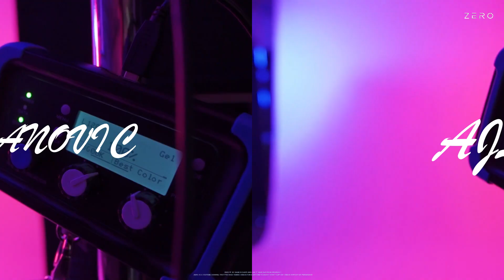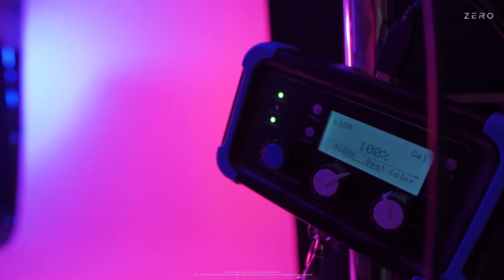Ajla Tomljanović - "WITHOUT ME" ft. HALSEY - Crazy Points & Moments | HD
All Clips And Music Aren't Owned Or Made By Me.

All Owners Of Following Things Heard And Shown Are Mentioned Below And Given Credits To For This Video.

• Credits:
Top Court
K-Swiss
WTA
Halsey

✖ DM Instagram